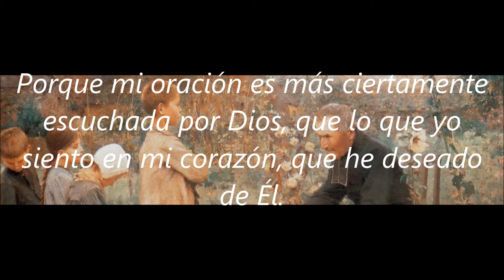LA ESCUELITA DE HEIDELBERG - P&R #128 -129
Preguntas y Respuestas #128-129 del Catecismo de Heidelberg / Producción audiovisual por Milton Villanueva